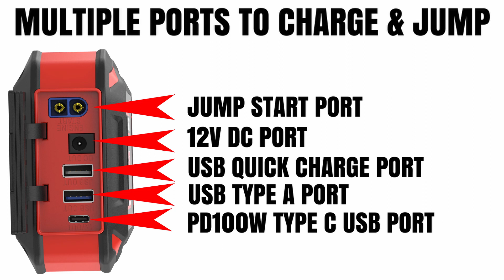XP 20 by Antigravity Batteries C&H Auto Accessories #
xp 20 by Antigravity Batteries C&H Auto Accessories 1435 Banks Road, Margate, Fl.